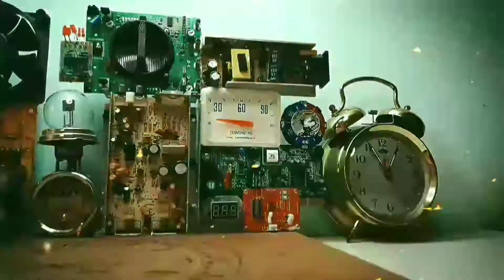Una piccola rassegna di alcuni orologi visti in questo anno ⌚⏲️🕰️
in questo video bonus vi propongo in una veste un po' più leggera una carrellata di alcuni orologi visti in questo anno